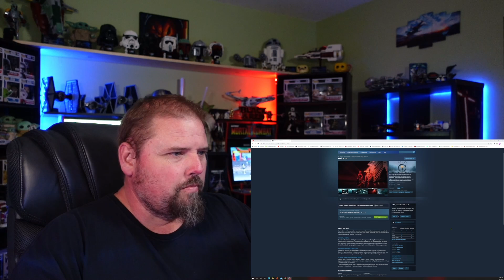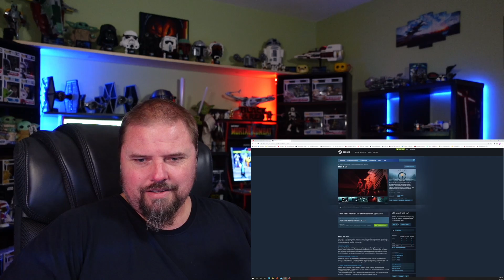Hell is Us - Official Teaser Trailer Reaction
Will "Hell is Us" actually come out in 2023? Check out the teaser trailer with me!!